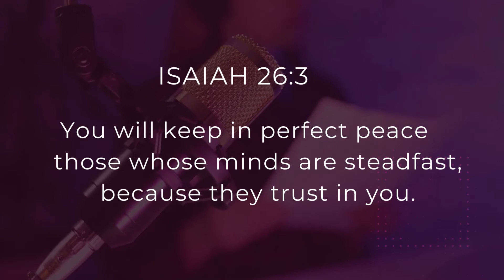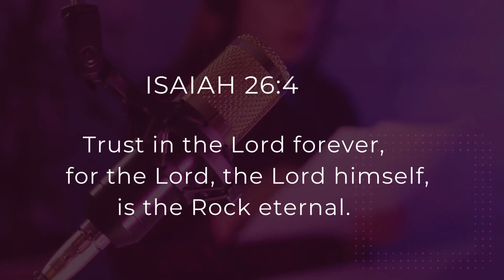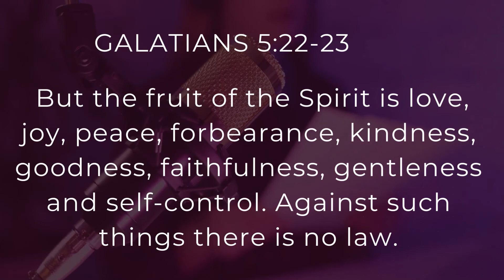MCiesta - Do good seek peace and pursue it (Psalm 34:14)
This song - Turn from evil, do good seek peace and pursue it (psalm 34:14) -  is a compilation of bible verses about peace and the fruit of the spirit.

Psalm 34:14
Turn from evil and do good; seek peace and pursue it.

Galatians 5:22-23
22 But the fruit of the Spirit is love, joy, peace, forbearance, kindness, goodness, faithfulness,  gentleness and self-control. Against such things there is no law.

Isaiah 26:3-4
You will keep in perfect peace
 those whose minds are steadfast, because they trust in you.
Trust in the Lord forever, for the Lord, the Lord himself, is the Rock eternal.